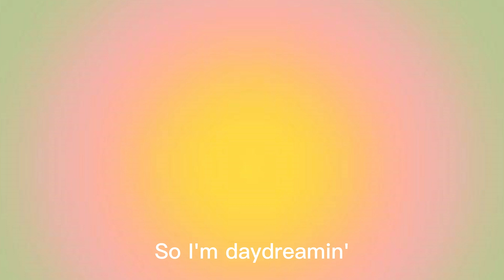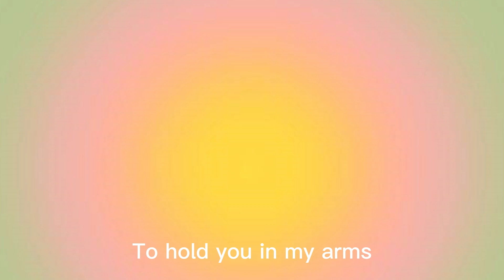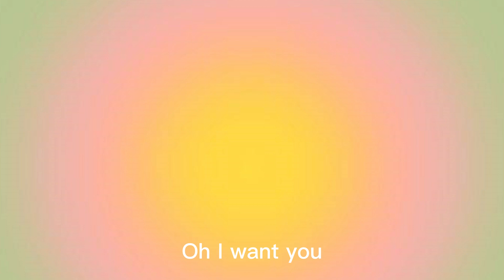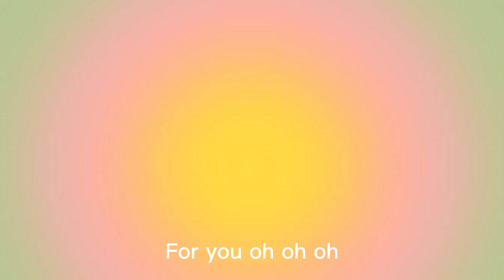DAYDREAMIN' - ARIANA GRANDE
If any producer, label, artist, or photographer has a problem with any of the audio, pictures, or video uploads, We will remove your work right away.

LYRICS:
You walked in
Caught my attention
I've never seen
A man with so much dimension
It's the way you walk
The way you talk
The way you make me feel inside
It's in your smile
It's in your eyes
I don't wanna wait for tonight
So I'm daydreamin'
With my chin in the palm of my hands
About you
And only you
Got me
Daydreaming, with my chin in the palm of my hands
About you
And only you
For you oh oh oh
For you oh oh
Now I can't wait
To hold you in my arms
I know I was made for you
I'm in love with all your charm
So I'm daydreamin'
About you
And only you
Got me
About you
Got to have you
And I need you
Like I never have loved you before
Oh I want you
Ooh I need you
So I'm daydreamin'
About you
And only you
Got me